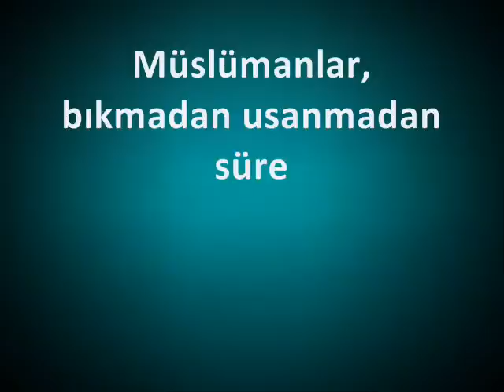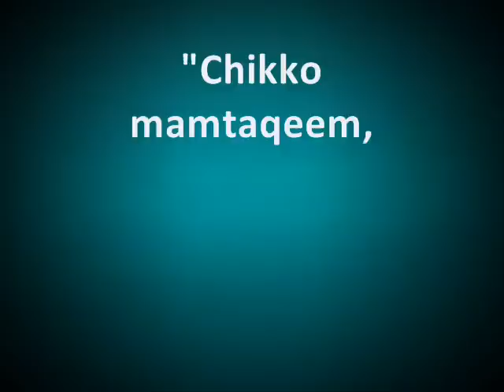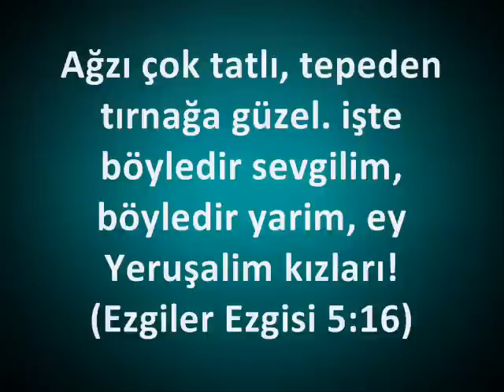İncil'de Muhammed? (Deedat'a cevap!)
İncilde Muhammed ismi geçmiyor. Bunun ispatı işte bu video. Şeyh Ahmed Deedat, cehaletini bir kez daha göz önüne seriyor (yada bu hatayı kasıtlı yapıyor).

İşte iddia edilen ayet ve cevabı! Mutlaka İzleyin!